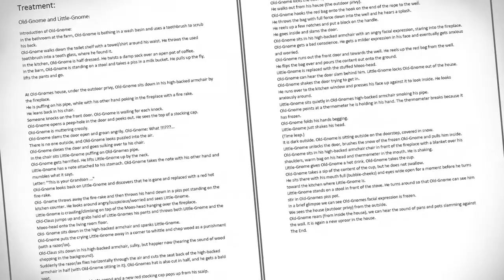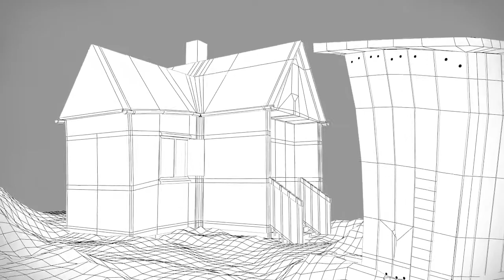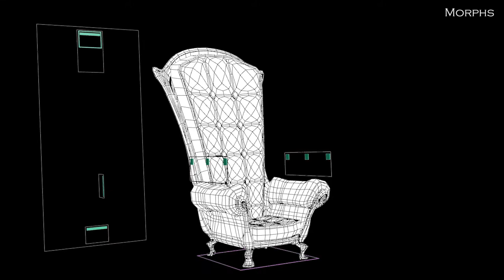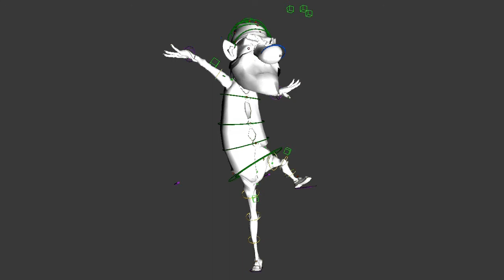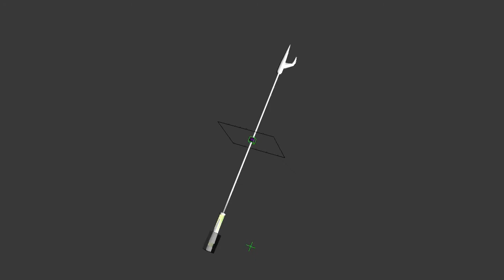Neil the Gnome - Showreel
This is the Showreel for my Group Project in (BA) Creative Digital Media at Teesside University in Middlesbrough 2011/2012.
(This video is not the project itself ..it's just my contribution to the project.)

For each "Like", 1 Ratalope's life is saved!
For any critique/comments (good or bad), a 3Dmodeller, Animator or Concept-Artist gets 1 ‰ more nerdy.